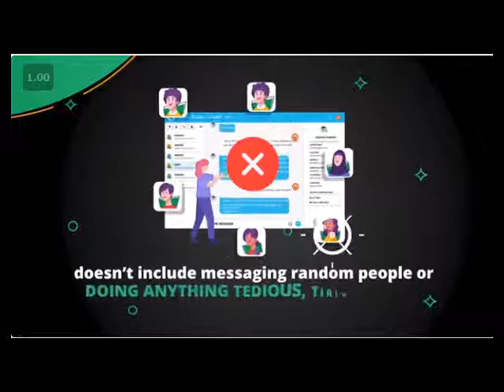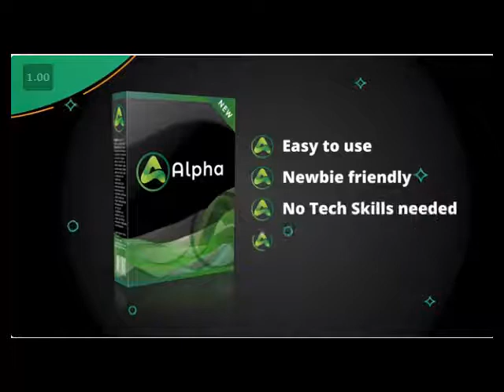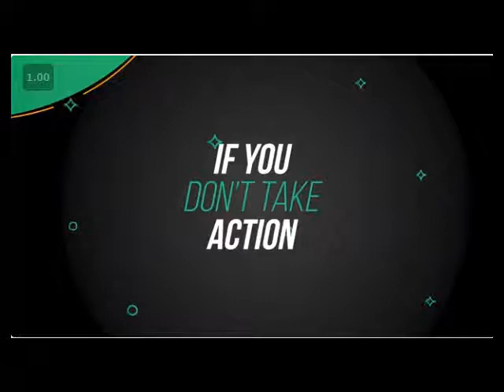Alpha Review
Phil

Alpha Review, Whatsapp Traffic App, Free Traffic, Software Review, Newbie Friendly
Phil